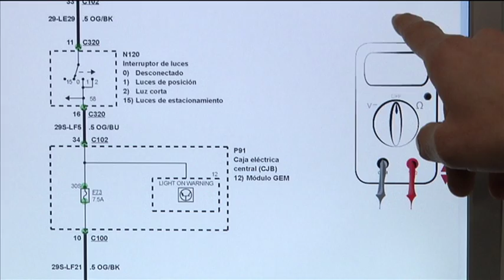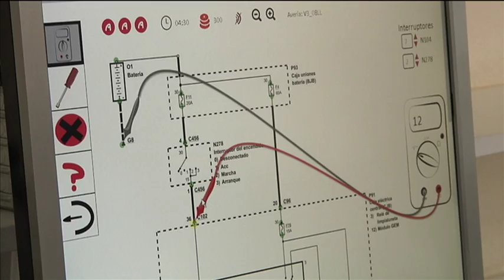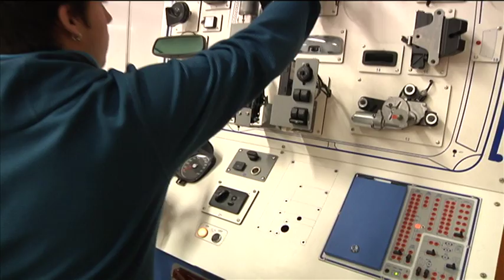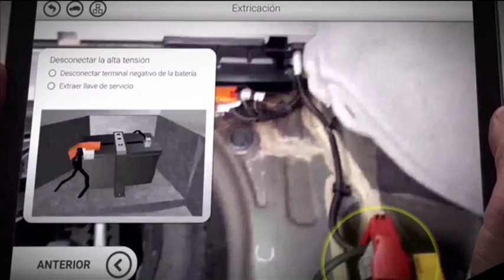Serious Games, aprender jugando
Ejemplo de automoción sobre cómo mejorar el aprendizaje  mediante juegos en la Formación Profesional